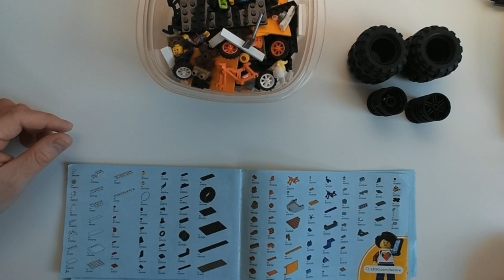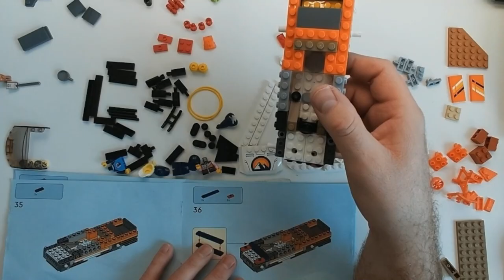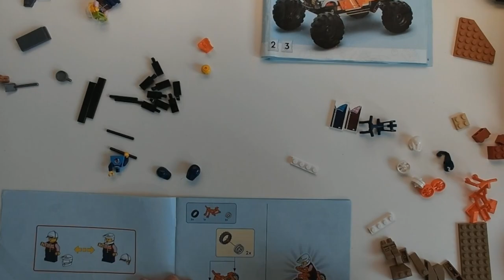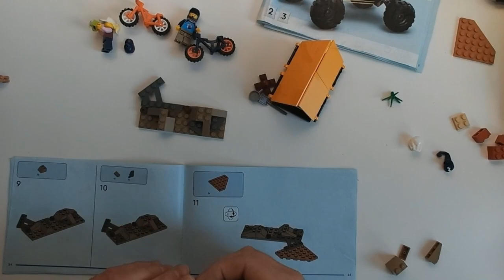Lego City 60387 - White Monster Truck Build and Review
Hello and a warm welcome to Bobbleblockz, the channel that is all about reviewing and building plastic interlocking block toys. Today I will be reviewing and building Lego City model number 60387 which is a Monster Truck.

This model is classified by Lego as being for ages 6 and upwards and comes with 252 bricks, 2 mini figure(s), a rabbit, some camping items, 2 bikes, a small section of bumpy ground and even a scorpion! That's right, you heard me... A scorpion!

In terms of interactive features, this model has a number of items, the monster truck itself with big wheels and bouncy suspension, different head dresses, 2 bikes and a tent to play around with and let the imagination flow.

At the time of making this video, it is currently available from Amazon for £19 pounds 99 pence. today's exchange rate is 1 English pound to 1.27 US dollars so that would make the price around 25 US dollars if you happen to be watching from the States. I will leave a
link to the item in the description below. Sometimes this will be Amazon, and sometimes I will suggest other places to buy depending on availability etc.

As with all my videos, I will be using one piece that is different from the actual lego model in some way.

If you like this video, please, please, please remember to bop that like button with your big like button boppy thing, subscribe and hit the little bell icon to make sure you get more content from me as and when it becomes available.

Timestamps:

00:00 - Vehicle Show
00:38 - Introduction
02:32 - Demolition
03:35 - Sorting and inventory check
04:23- The Build
07:39 - Final Thoughts